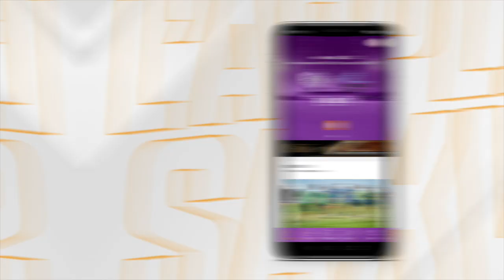Résumé SC Albi 10-30 SA XV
Revivez le résumé de la victoire à Albi grâce aux images captées par notre cellule vidéo. 📽